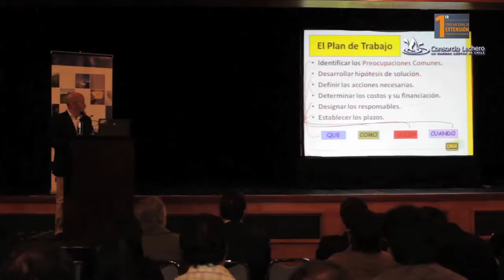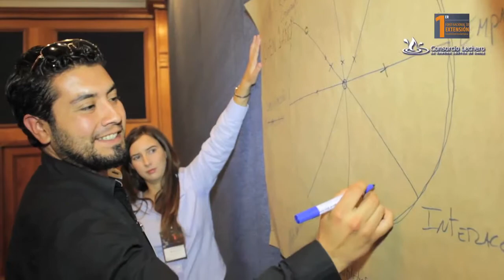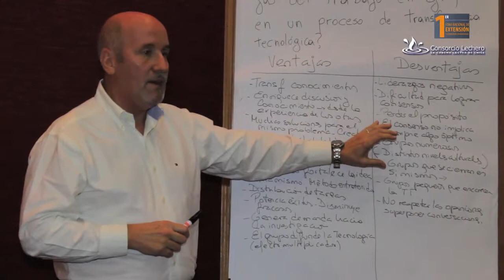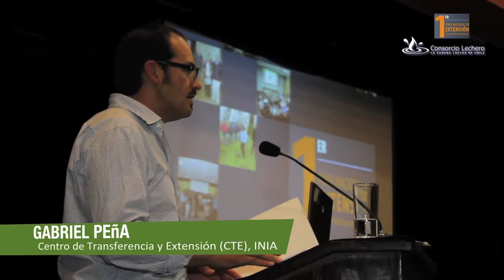1º Foro Nacional de Extensión CONSORCIO LECHERO